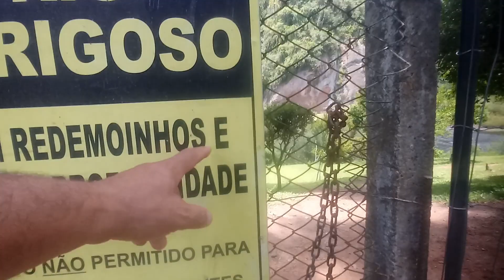VC MERECE CONHECER ESSE LUGAR! [VIVER É AGORA!]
Buenas Amigos do Canal VIVER É AGORA! E a nossa Tribo do Bem!
Então, chegou a terceira parte desta aventura em Caxias do Sul, que está abrindo a Expedição Caminhos Rurais!
E neste vídeo, vai ter banho de rio, canoagem nas corredeiras, rio acima, e dicas importantíssimas de segurança, em rios de corredeiras, para Vc e para toda sua família estar seguros e aproveitar a natureza  com o que ela tem de melhor!

Venha com a gente, e não esqueça de deixar o teu Like no vídeo, e se Tu entenderes que vale a pena, se inscreva e compartilhe! nos ajudando para que possamos chegar em outras pessoas que como nós, são apaixonadas pela Natureza, Aventura e Positividade!

"Natureza, mais que amar, temos que preservar!" E juntos, podemos fazer muito mais!

Obrigado desde já, pela sua presença e sejam bem-vindos à Tribo do Bem!
A Tribo do Canal Viver é Agora!

E apenas lembrando, aventuras na Natureza só fazem bem para a gente, mas quando é feita com respeito, responsabilidade e segurança,
caso Você não tenha preparo, equipamento e experiência, jamais se aventure sozinho na natureza!

Espero que os Amigos gostem do nosso conteúdo, pois é feito com muita paixão, carinho e dedicação. Sejam todos bem-vindos,
porque Viver... É Agora!

Abraço à Todos, e obrigado pela companhia!

Vander Dias.

CONHEÇA MAIS DO CANAL! ESCOLHA UMA PLAYLIST DE SUA PREFERÊNCIA!

REFERÊNCIAS DE PESQUISA:
Obs. Não esqueça de quando Vc ligar, dizer que é inscrito no Canal, para que Vc possa ter descontos!

TELEFONE: (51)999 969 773 (SOMENTE WHATSAPP)